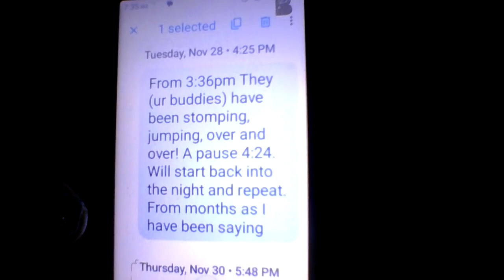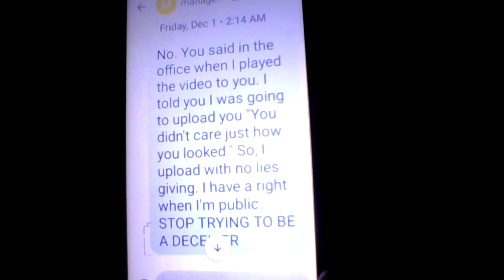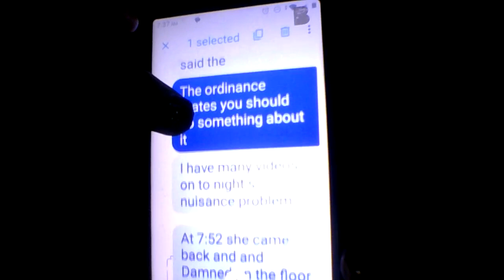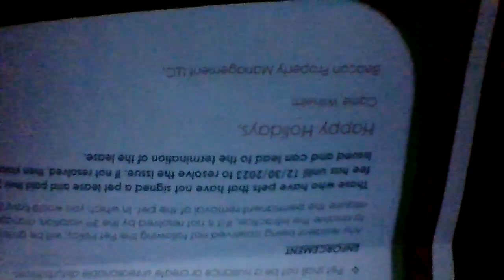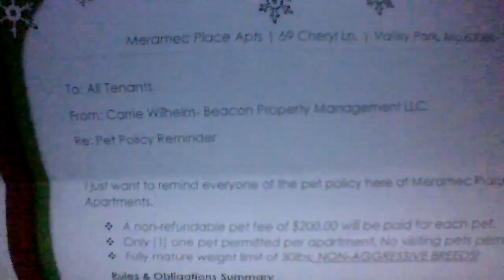Text 2 & FROM "PROPERTY MANAGER" WHAT HAVE I DONE WRONG FOR THIS TREATMENT? I CAN'T FIT W/ WRONG!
JUST THE FACTs+ STORY MY PROPERTY MANAGER IS A BUDDY & MORE WITH OTHER EVIL DOPE USERS AKA BIG NASTYA #1!
Dec.13, 2023. 11:15pm -MY LIFE TELLING MY STORY TRUTH LOOKING AT THE STREETS -

"PEOPLE DON'T BELIEVE GOD IS GOING TO MOVE, I DON'T KNOW WHEN ARE HOW ARE WHERE I KNOW HE WILL." I BELIEVE. (GOD KEEPS HIS WORD)-Evangelist/PASTOR Jimmy Swaggart (My Pastor)

Thank you, for listening "My Helpful Listeners" Why I'm Going Live For Unknown Time, The Links below to videos & my comments/voice-over clearly give why. **Meanings I'll ref 2 n Video *(Act a fool/foolishness AKA =stomping, jumping, and running, throwing/dropping things on the floor OVER & OVER AGAIN & hitting heat vent or pipes PURPOSEFUL DOING! )* *(camel casing 4 space)* No coincidence it's ALWAYS purposely done!* knowledge is power **THIS HAS BEEN GOING ON FOR MONTHS W/AIDE FROM MANAGER!** The neighbor Leona aka "BIG Nasty (She Showed Me This I Call Her By Her Name).

*WHAT YOU WON'T HEAR IS JOY, LAUGHING TRUE HAPPINESS! EVIL FOOLISHNESS? YES, 24/7!*

Hi, My Helpful listeners, update: Dec.13, 11:15pm Awaiting dropping hard. They were STEALING FROM ME FOR THE 3rd/4th TIME!. SOON stomping, jumping, and running, throwing/dropping things on the floor PASUE & REPEAT OVER & OVER AGAIN & hitting heat vent or pipes PURPOSEFUL DOING! Today I'll let you hear Limited written. 2:48pm Hard dropping I WONDER If, BEACON PROPERTY MANAGEMENT LLC. KNOWS/CARES ABOUT WHAT's GOING ON HERE, HOW THE PROPERTY BEING "MANAGED"?
If, one has an issue & THERE is "STEPPED ON" MY MANAGER. As This "MANAGER Carrie Wilhelm is doing to me. On the longer video a female resident that stayed below me years ago said she "didn't like I'm TROUBLE." The Manager replied, "I KNOW." It's ALWAYS "CRIMINAL's ++" Who has "LIES/ISSUES" with me. THANK GOD THEY CAN'T STAND! I CARE MYSELF AS A GOOD NEIGHBOR AS I WAS RISED TO BE & HAD TO WATCH PASTOR As a child. It's PAYING OFF, THANK GOD again!!!  At about 6:50pm I called the Police on Big Nastya #1  AKA Leona Came on my side past my front door saying "She had a right."  She called& talked w/ The "Property Manager. I texted her& at 11:00pm NO REPLIY. THAT BUDDY SYSTEM! THEY BOTH ARE GOING IN THE OF JESUS! The Police said It's The Manager's JOB It's an ordinance issue. Then @ 7:52 Big Nastya #1 came back & "Bammed " like 10 times on the floor you can hear it in the live for the day (Dec. 13, 2pm). I texted The "Manager" this also, As I'm writing NO REPLY "BUDDIES ++!" Dec.14, 1:01am She has been hard-dropping many times I just say the time & what happened. MUCH MORE HARD-dropping & might hit on the pipe or vent to come. I'll put an earplug & headphones. You can hear her as always. Oh, still NO REPLY FROM THE "Property Manager." What Did do wrong? Why is this? I telling the truth. I can't & don't want to get that+++ For her. I don't fit in nor do I want to! Again, The "Manager " was on the phone with Big Nastya #1 while waiting for the Police. Will, I'll fall asleep now. Await THE EVIL MADNESS! 5:23am I hear one of the EVILs READY TO START THE FOOLISHNESS! :703am Hard dropping & about hitting something 10+ times, THIS IS JUST SOME OF WHAT THEY DO! 7:40 The Badass Grandson is up & READY TO ACT A FOOL!

WHEN THE PROPERTY MANAGER WAS HERE BEFORE AND THEY WERE FIGHTING SHE LEFT SO, SHE WOULDN'T HAVE TO PUT THEM OUT!

For -MY LIFE TELLING MY STORY TRUTH LOOKING AT THE STREETS -  like and subscribe To Become "My Helpful listeners" Please comment if you have any questions, opinions, or suggestions, or LIKE the content